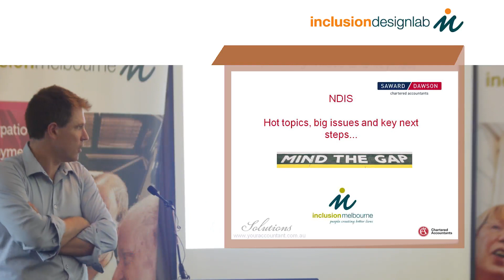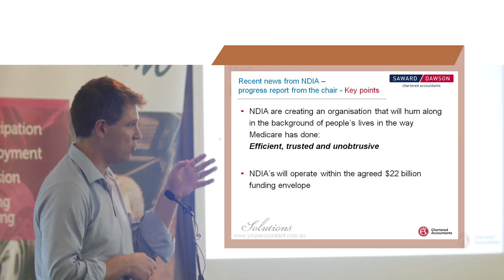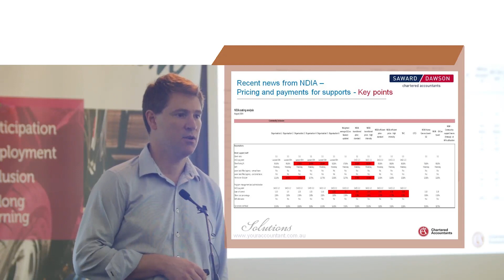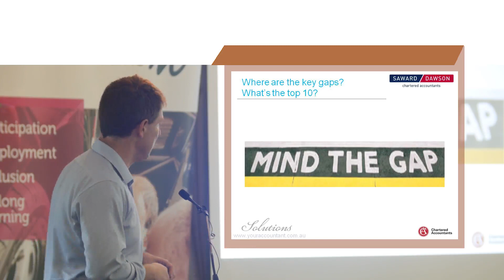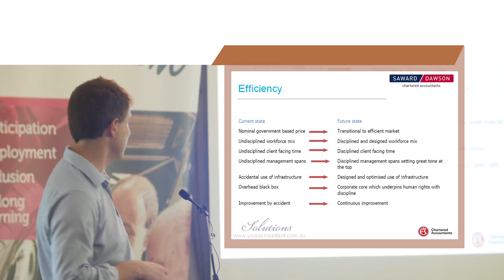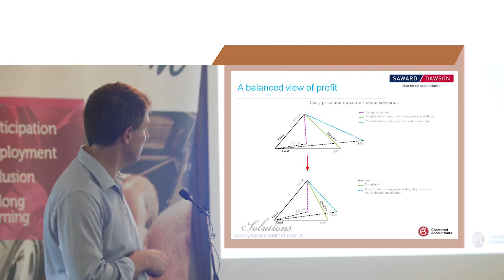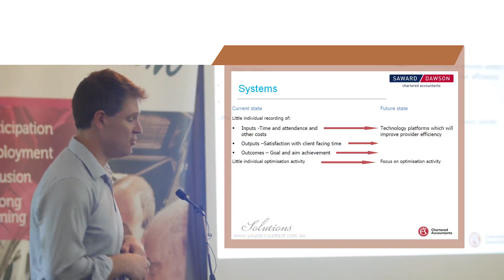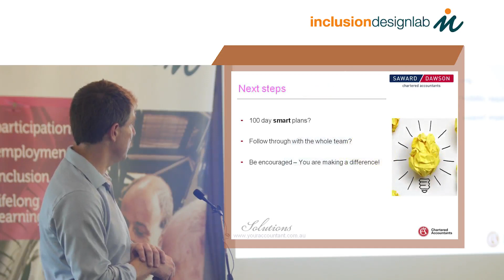Mind the Gap: Thriving in the NDIS Marketplace - Tim Flowers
Tim Flowers is a Saward Dawson Accountant Partner - Audit and Assurance and talks about how important it is for service providers and carers of people with developmental and intellectual disabilities to understand the new NDIS funding model and what it means to them, their business models and the support they provide.